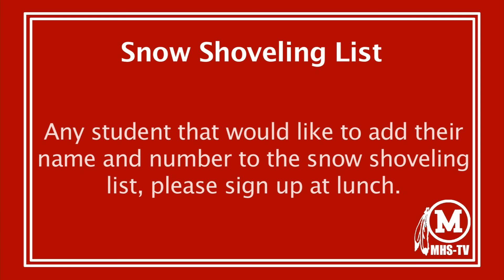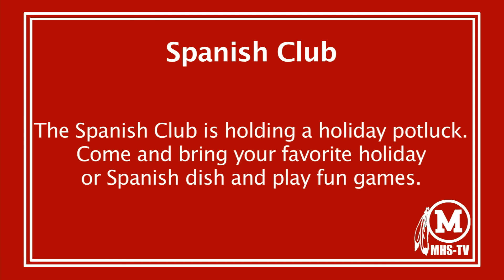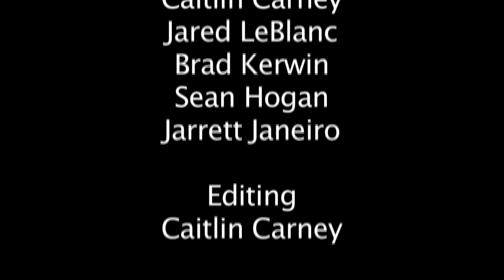MHS Morning Announcements 12/18/15